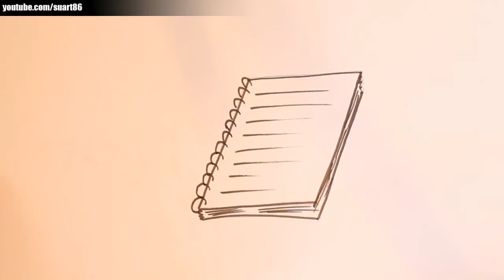How to draw a notebook